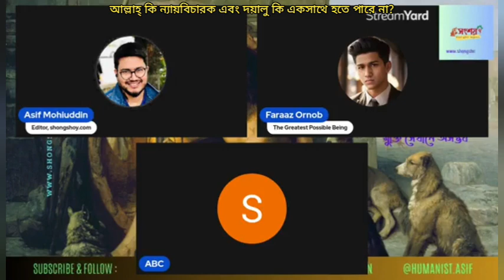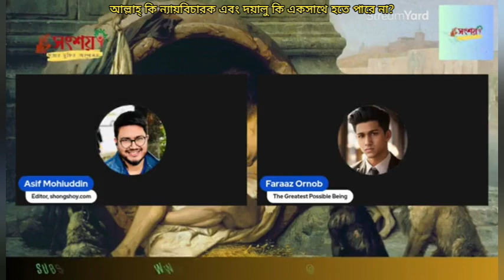আল্লাহ্ কি ন্যায় বিচারক এবং দয়ালু একসাথে হতে পারে না?